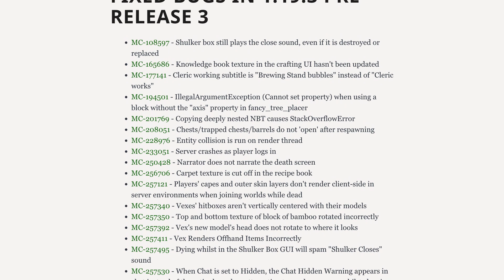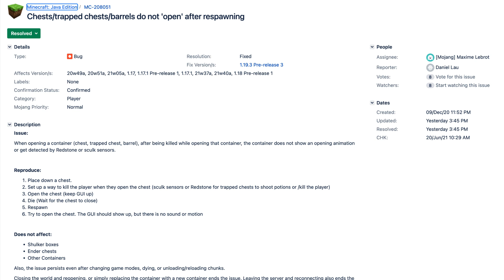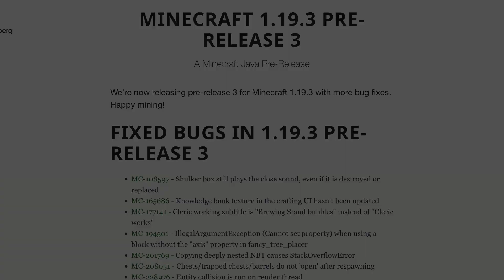Minecraft 1.19.3 – Pre-release 3 – Más bugs resueltos: vex, crashes, etc.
Ya está disponible la pre-release 3 de Minecraft Java 1.19.3 con más bugs resueltos relacionados con el vex, los shulkers boxes, varios crashes, fallos en textos o subtítulos o relacionados con las cabezas, ajustes a texturas, etc..

BUGS RESUELTOS

Aquí puedes encontrar todos los vídeos de las snapshots y pre-releases de Minecraft 1.20.x

Y aquí todos los de snapshots y pre-releases de Minecraft 1.19.x TheWildUpdate

█████ Créditos █████